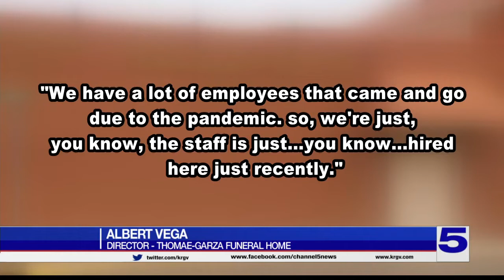One Valley family faced with unknown funeral service changes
Angelica Lugo was like a second mother to her niece, Krystal Lugo.

Angelica tested positive for COVID-19 in October and died from the virus shortly after being placed on a ventilator.